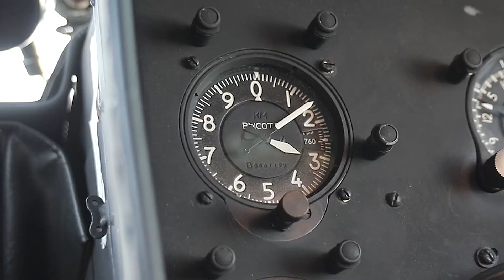russia ukraine Bnews